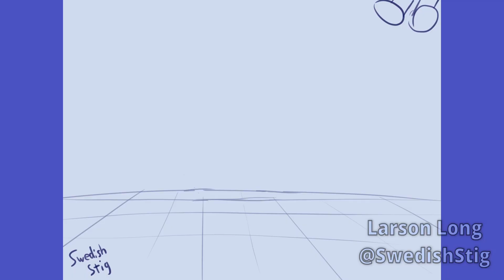2022 Animation Reel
Been a big year for me! Started my career, bought my first home, and bought 3 cars! As a result animation took a back seat, but I'm still working on things when I can. More fun stuff coming in 2023, including some stuff besides animation- if I can find the time to make it all!